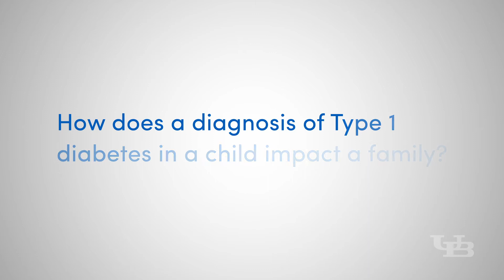Preserving Insulin Production in Children with Type 1 Diabetes | University at Buffalo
A leading University at Buffalo researcher has published a paper in The New England Journal of Medicine, which reports a major step forward in the effort to find ways to preserve the insulin-making capabilities of children and young adults newly diagnosed with Type 1 diabetes.

00:00 Impact of Diagnosis
00:24 Natural History of Type 1 Diabetes
01:06 Study on Golimumab
02:07 Can Children be Prescribed Golimumab?
02:20 A Message to Families